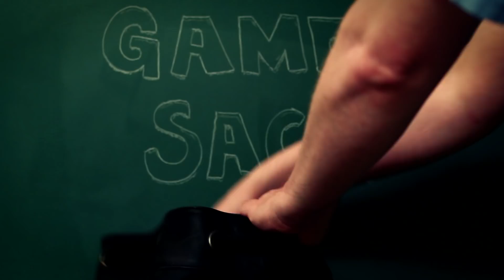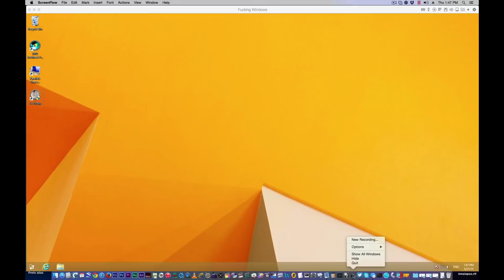Games We've Always Wanted to Talk About - Game Sack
Episode 137 - Sometimes we just can't figure how to fit certain games into an episode. Well here are some of those games! Guest starring Pat Kilbane as the Humor Coach. Check him out:

Also check out the Game Sack Episode Guide!

Merch!

Game Sack Subreddit!